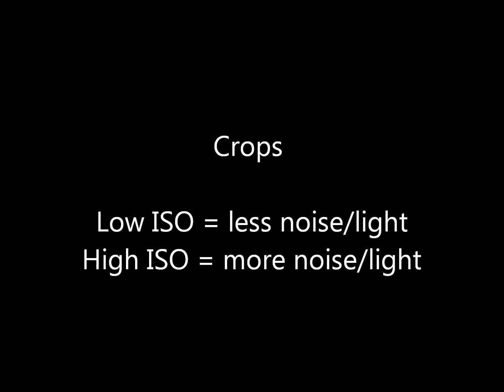Playing with the ISO and WB with my nokia 808 - By: Happiness utopia...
Some pictures taken with different ISO levels and WB settings with a nokia 808 pureview and their crops (with and without tripod).

By: Happiness utopia...